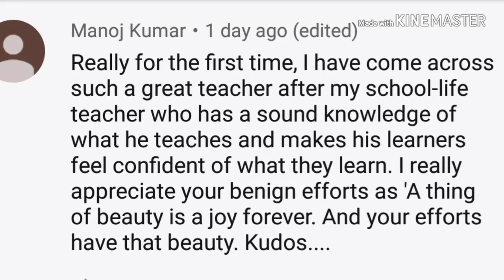Go and catch a falling star (part-I) # theme#Tone#meter# syllables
Salamat Ali Khan is one of the youngest govt school Lecturers in English, at 24 selected in RPSC-2015 # He is an stage anchor online tutor # commentator #
His videos keep the deep informative quality